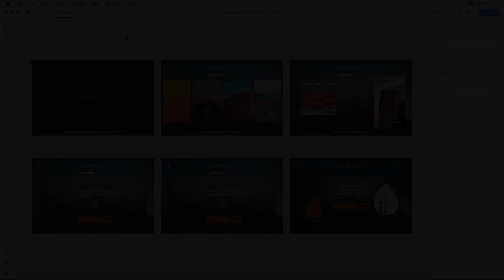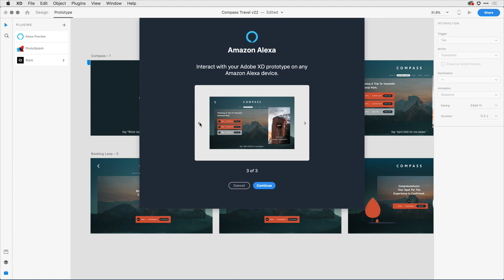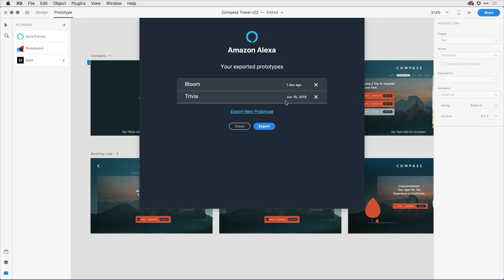Amazon Alexa Integration for Adobe XD | Adobe Creative Cloud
The new Amazon Alexa integration for Adobe XD, lets you preview voice prototypes on Alexa-enabled devices.

Learn more about the new plugin and designing voice prototypes in Adobe XD